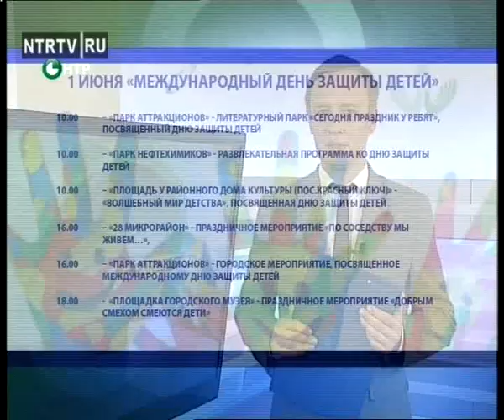Новости НТР. Эфир 1.06.2015 (10:00).